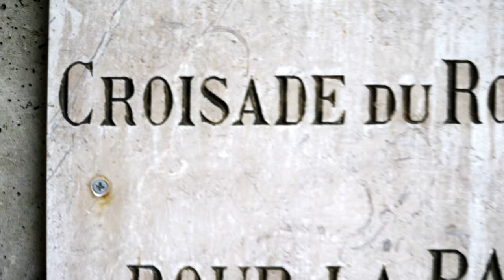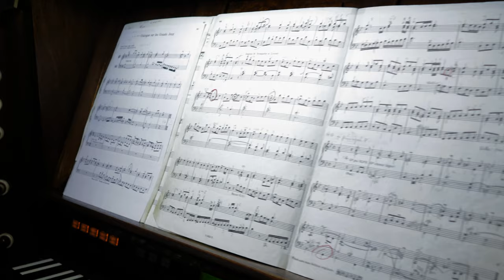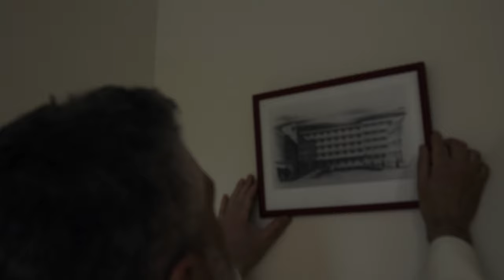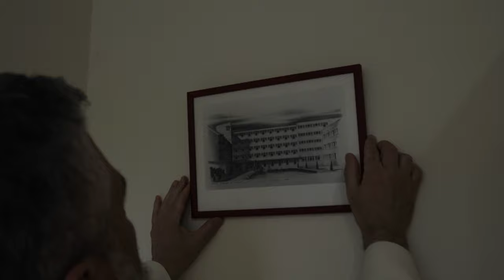VISITE DU COUVENT DOMINICAIN DE TOULOUSE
Le frère Marie-Arnaud Gualandi nous accompagne pour une visite informelle du couvent de Rangueil, accueil, lieux de vie commune, église, réfectoire, bibliothèque et tous les lieux du quotidien des frères.
Video Jean Franco Fernandez